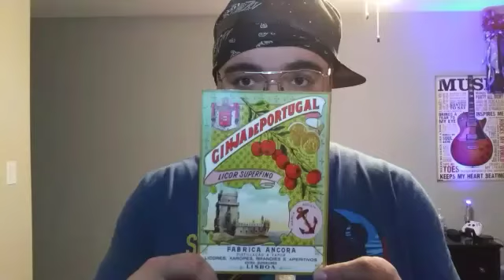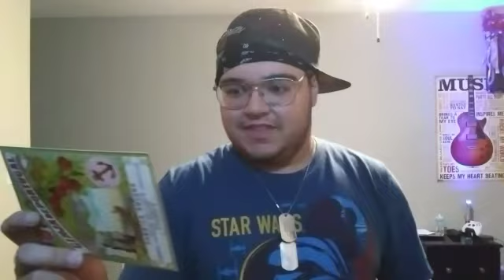BLACK OPS Man's Fan Mail Vlog!!!! #2: Your Girl Kath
Hey you guys!!! Hope y'all love & like to enjoy my fan mail vlog video today & I really love fan mails!!! Also I'm here to give a shoutouts for my fan mail vlog videos!!!